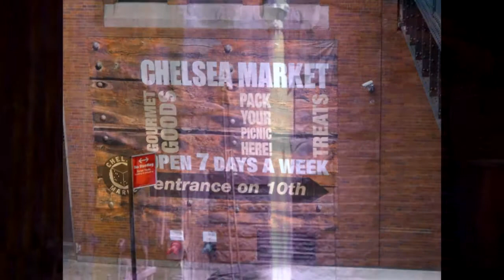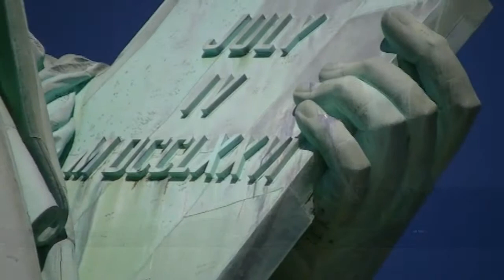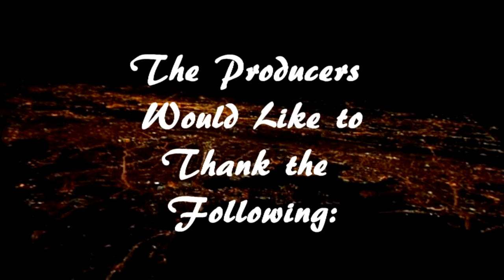Autumn In New York